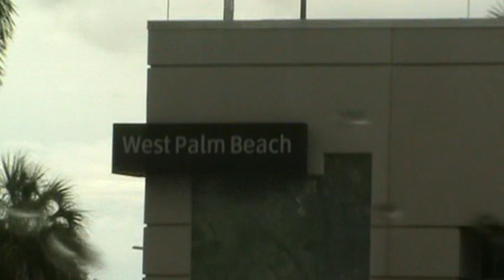Miami Florida 2013